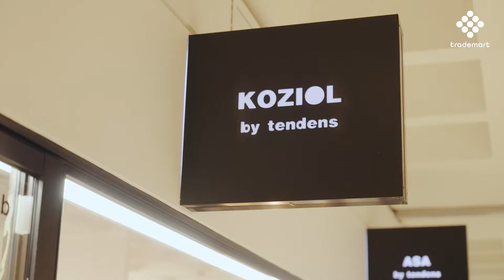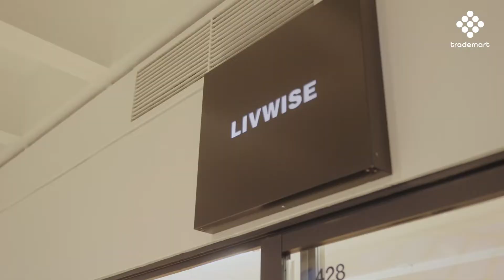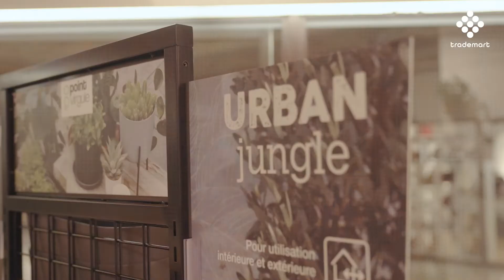Brussels Interior Event 2022 Eventvideo - FR